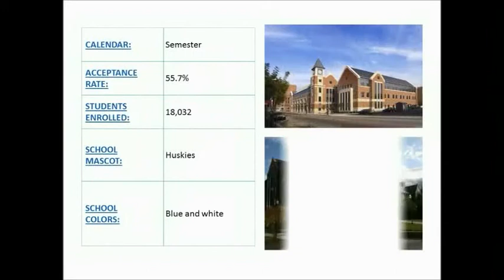Warren Mott Daily Announcements Friday 3-20-15